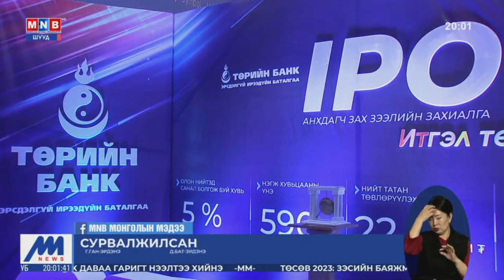Төрийн банк нээлттэй хувьцаат компани боллоо